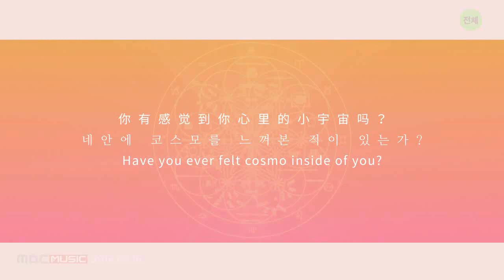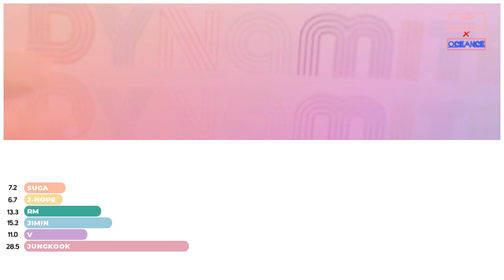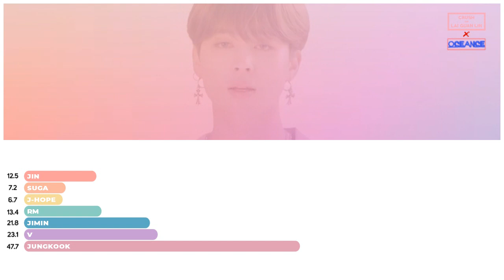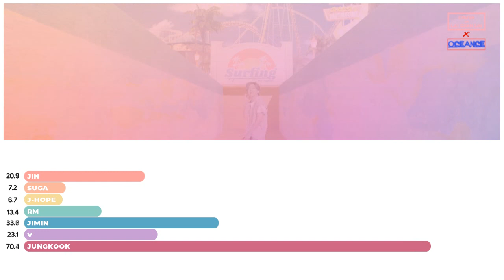BTS - Dynamite: Line Distribution